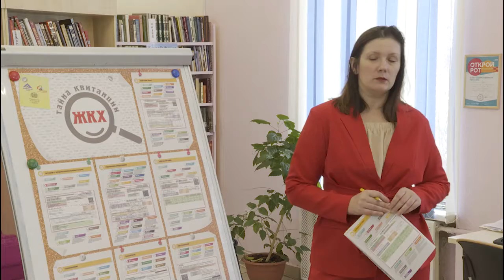Юристы ЦРН рассказали библиотекарям Вологды об оплате коммунальных услуг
В городской библиотеке № 21 прошла лекция «Тайна квитанции ЖКХ», организованная Центром по работе с населением. Юристы учреждения объяснили собравшимся тонкости формирования платежных документов и рассказали о правовых обязанностях потребителей, УК и ТСЖ.